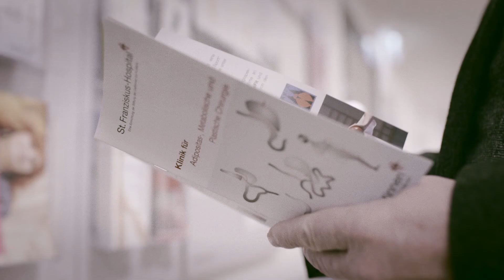Adipositaschirurgie am St. Franziskus-Hospital, Köln-Ehrenfeld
Zwei Drittel der Deutschen haben Übergewicht oder Adipositas. Weltweit leiden bereits mehr Menschen unter den Folgen von krankhaftem Übergewicht als unter solchen von Unterernährung. Bei morbider Adipositas sind auch optimale konservative Therapien (Ernährungsumstellung, Bewegungs- und Verhaltenstherapie) alleine langfristig meistens erfolglos. In diesem Fall – und bei vorhandenen Folgeerkrankungen wie z. B. Diabetes mellitus auch schon ab einem BMI größer als 35 – haben nur zusätzlich durchgeführte operative Eingriffe wie beispielsweise Magenbypass und Schlauchmagenresektion sehr gute Langzeiterfolge aufzuweisen. Das St. Franziskus-Hospital in Köln-Ehrenfeld bietet ein umfassendes multimodales Therapiekonzept an.